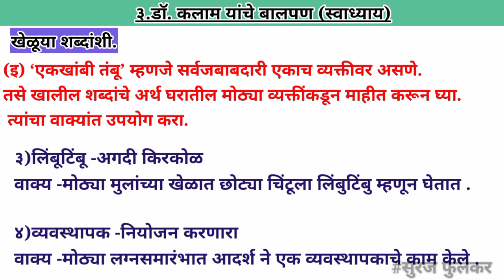डॉ.कलाम यांचे बालपण स्वाध्याय|Class 6 th Marathi chapter 3 Dr.kalam yanche balpan swadhyay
Class_6_th_Marathi chapter 3 Dr.kalam yanche balpan swadhyay

नमस्कार मित्रांनो...
𝐓𝐡𝐞_𝐏𝐚𝐫𝐚𝐦𝐨𝐮𝐧𝐭𝐬_𝐀𝐜𝐚𝐝𝐞𝐦𝐲 या 𝐘𝐨𝐮𝐓𝐮𝐛𝐞 चॅनल वरती तुमचं स्वागत आहे.
व्हिडियो जर तुम्हाला आवडला असेल आणि व्हिडिओ द्वारे तुम्हाला काही मदत झाली असेल तर व्हिडिओ ला लाईक करा आणि आपल्या मित्रांना पण शेअर करा.
धन्यवाद!

इयत्ता सहावी मराठी पाठ तिसरा डॉ कलाम यांचे बालपण प्रश्न उत्तरे
पाठ तिसरा मराठी पाठ तिसरा डॉ.कलाम यांचे बालपण स्वाध्याय
class 6th Marathi chapter 3 Dr.kalam yanche balpan question and answers

Welcome to my official YouTube channel '𝐓𝐡𝐞 𝐏𝐚𝐫𝐚𝐦𝐨𝐮𝐧𝐭𝐬 𝐀𝐜𝐚𝐝𝐞𝐦𝐲'
I believe that education is the foundation of success and is a lifelong learning process.
It is the gateway to understanding.
That's why..I have created this 𝐄𝐝𝐮𝐜𝐚𝐭𝐢𝐨𝐧 𝐇𝐮𝐛.Get all about at only one place."
"𝐓𝐡𝐞 𝐏𝐚𝐫𝐚𝐦𝐨𝐮𝐧𝐭𝐬 𝐀𝐜𝐚𝐝𝐞𝐦𝐲"👈YouTube channel.
This channel has collection of data regarding carrier scope in various subjects, lecture on curriculum of school, college and competitive exams.
🔶For Any Suggestions & Requirements dm : 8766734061

𝐒𝐮𝐫𝐚𝐣 𝐅𝐮𝐥𝐤𝐚𝐫
From - Nagpur(Maharashtra)